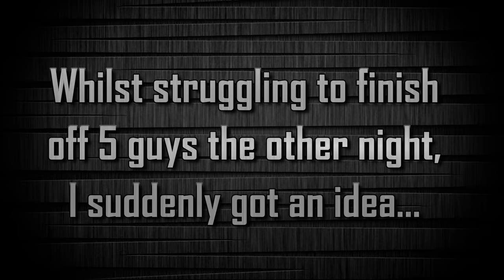365000 Lumens - World's brightest torches all on at once!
The TOP 4 BRIGHTEST FLASHLIGHTS in the World all on at once...

IMALENT MS18 - 100,000 lumens
ACEBEAM X75 - 80,000 lumens
IMALENT MS12 MINI - 65,000 lumens

COMBINED POWER: 365,000 LUMENS